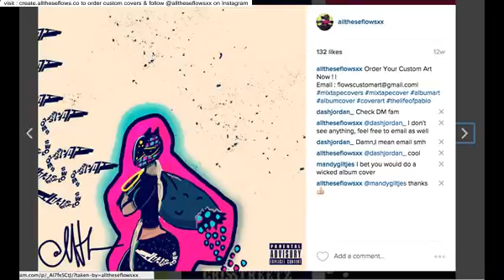make a mixtape cover online